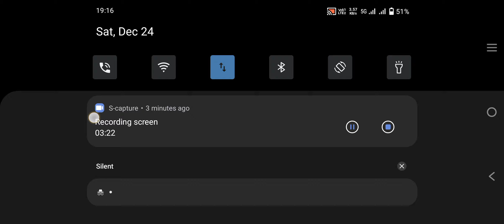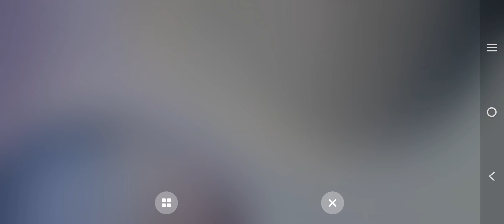January 6, 2023(4)